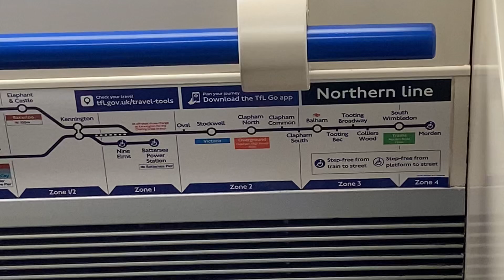London Underground Northern line Stations list & map